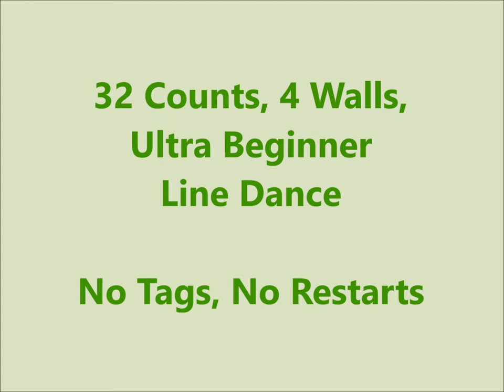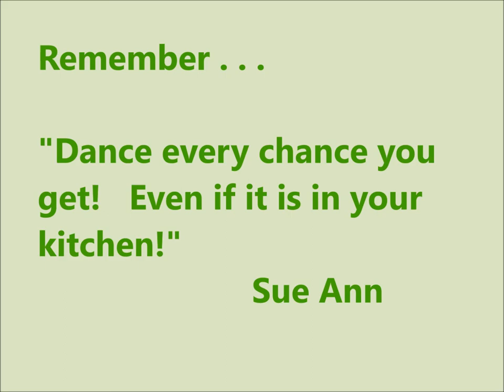Elsie Side Slide line dance by Sue Ann Ehmann (Demo & Walk)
32 Counts, 4 Walls
Ultra Beginner Line Dance
No Tags, No Restarts
Choreographed by Sue Ann Ehmann